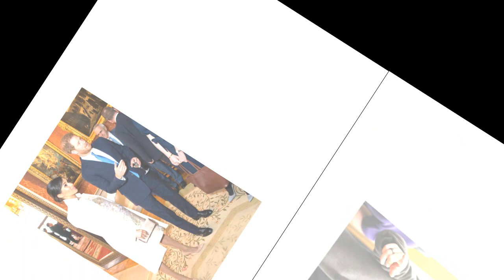Meghan Markle TWINS: Prince Harry finally confirmed Meghan and the royal twins are on the way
Meghan Markle TWINS: Does THIS slip from Harry finally confirm Royal twins are on the way?